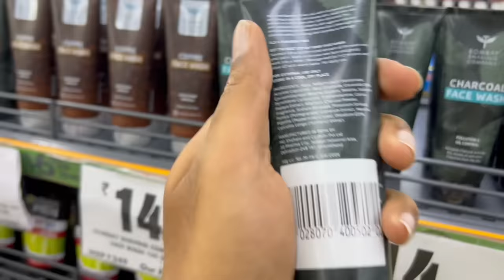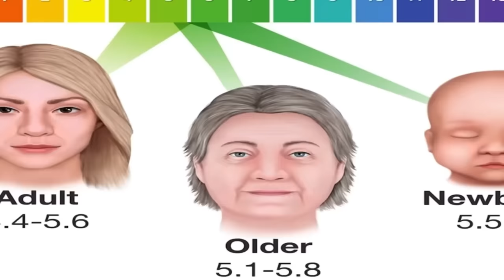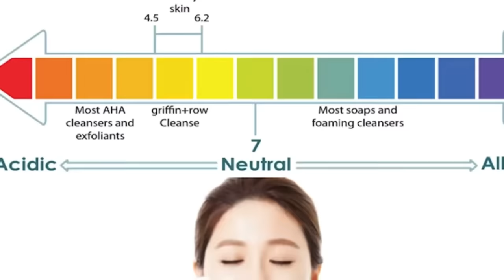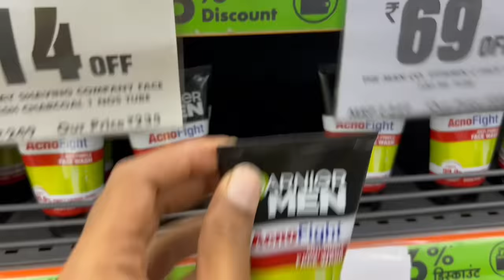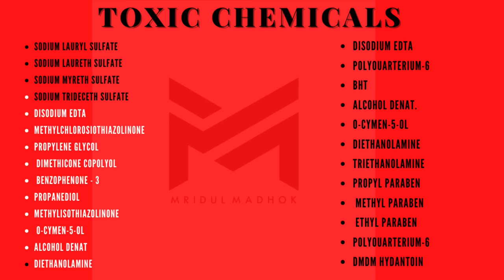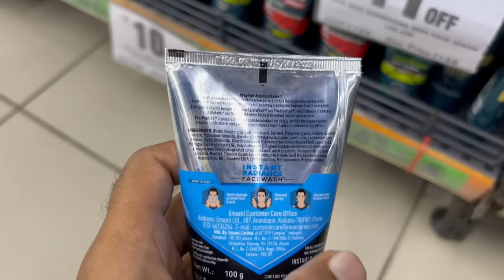Your Favourite Facewash Brands FAILED The PH Test | Best To Worst Facewash In India | Mridul Madhok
Tumhare bhai Mridul Madhok ne kar daale sare facewash india ke test! aur tumhare favourite facewash brands failed the PH test! litmus paper par jab india ke best facewash daale toh sabki pol khul gyi!
rate kare hai best to worst facewash brands in India specially for men.
Yeh video best face wash india bta rahi hai jo ki main part hai aapke skin care routine ka!
aapka skincare routine se koi skin problem na ho and brightening whitening effect mile toh best facewash in india jisse gorapan mille woh btaya hai iss video mei.

SNAPCHAT ♥ ♥ @mridulcybie

Some Tags-